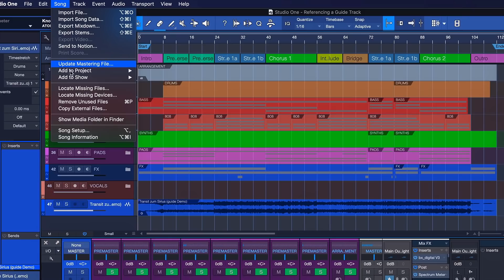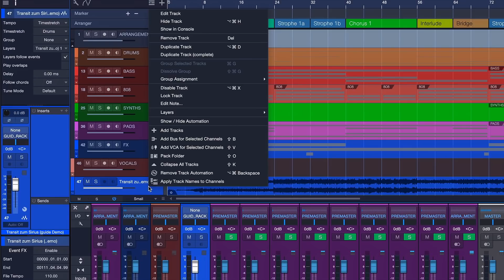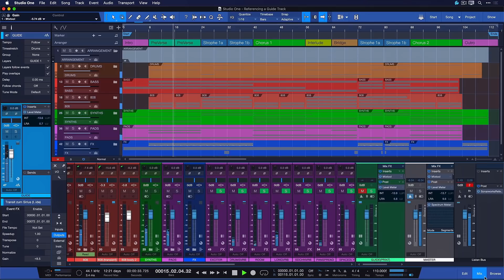How to reference a Guide Track in Studio One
PreSonus Software Specialist Gregor Beyerle shows you how to reference a Guide Track in Studio One - Without the need for any costly third-party Plugins!